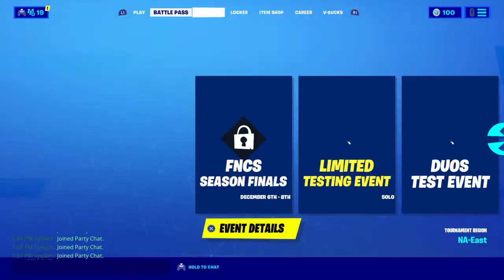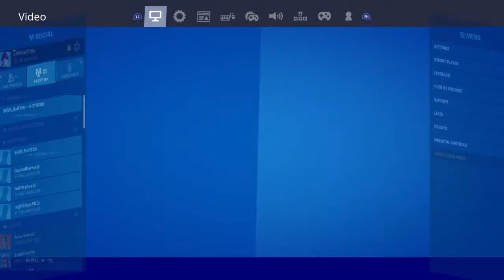Fortnite Arena GrindZ Giveaway at 50 SUBS !! And every 1000 likes!! Hit That And Sub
Fortnite chapter 2 competitive gameplay hit that sub